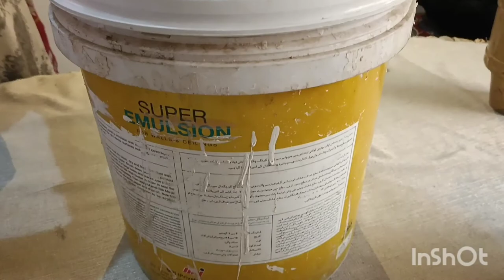Transform a simple bucket into ottoman. | Match your ottoman with sofa. | DIY Ottoman Designs.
Transform a simple bucket into stylish ottoman stool.| Stylish Ottoman Designs | Match your ottoman with sofas.

Dear friends,
Today I am sharing another ottoman design with you.You can make these ottoman with cheap material at home.This is a pretty good idea to decorate your living room and drawing room.You can match these ottoman with your bedsheets and sofas etc.These ideas would add a nice look to your home.
I will share more videos more informative ideas.